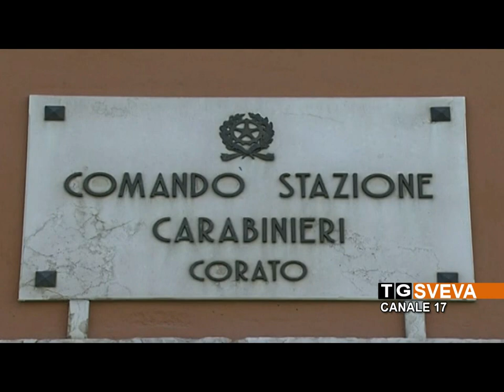Corato carabinieri arresto per estorsione 26 08 18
I Carabinieri di Corato hanno tratto in arresto un 21enne del posto con l'accusa di estorsione. Il giovane avrebbe preteso denaro da un suo coetaneo, a fronte di un presunto debito mai onorato, arrivando perfino a minacciarlo di morte.